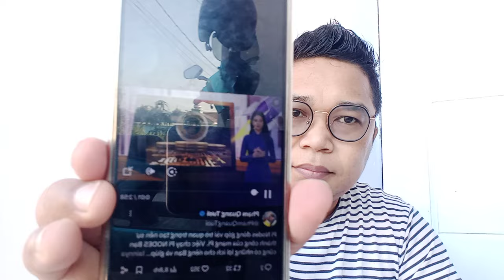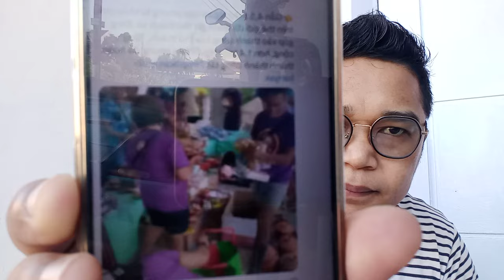Waktu Jam Dari Core Team Mengisyaratkan Kapan Mainet?🤲